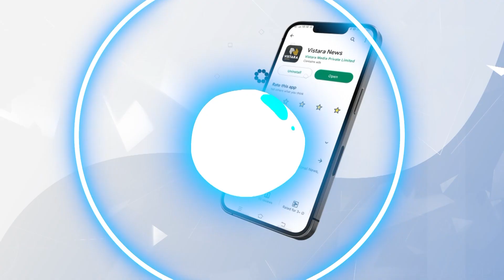ಪ್ರದೀಪ್‌ ಈಶ್ವರ್‌ ಬಿಗ್‌ಬಾಸ್‌ ಮನೇಲಿ ಇದ್ದಿದ್ದು ಎಷ್ಟೊತ್ತು? | Pradeep Eshwar Talking About Big Boss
ಬಿಗ್‌ಬಾಸ್‌ ಮನೆಗೆ ಹೋಗಿ ಸುದ್ದಿಯಾಗಿರುವ ಚಿಕ್ಕಬಳ್ಳಾಪುರ ಶಾಸಕ ಪ್ರದೀಪ್ ಈಶ್ವರ್‌ ಅವರು ಇದೀಗ ವಿಸ್ತಾರ ನ್ಯೂಸ್‌ ಜೊತೆ ಮಾತನಾಡಿ ಬಿಗ್‌ಬಾಸ್‌ ಅನುಭವ ಹಂಚಿಕೊಂಡಿದ್ದಾರೆ.

ಪ್ರದೀಪ್‌ ಈಶ್ವರ್‌ ಬಿಗ್‌ಬಾಸ್‌ ಮನೇಲಿ ಇದ್ದಿದ್ದು ಎಷ್ಟೊತ್ತು? | Pradeep Eshwar Talking  About Big Boss | Vistara News